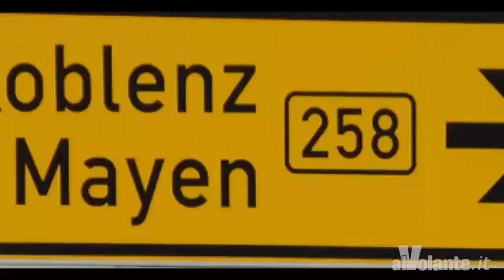Audi S3 Sedan al Nürburgring (2015)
L’Audi S3 Sedan è una berlina di “soli” due litri. L’abbiamo portata al Nürburgring per verificare se, anche nella guida, sia competitiva con le granturismo più sportive.